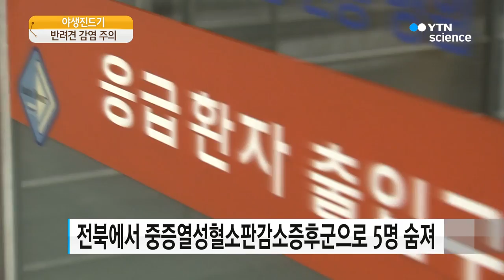사람잡는 '야생진드기', 반려견도 옮길 수 있다 / YTN 사이언스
[앵커]
요즘 농촌 지역에서 야생진드기로 인한 사망사고가 잦은데요.

반려견이 옮길 수도 있다고 하니 주의하셔야겠습니다.

[기자]
며칠 전 전라북도 완주군에 사는 60대 여성 A 씨가 중증열성혈소판감소증후군, SFTS에 걸려 숨졌습니다.

A 씨는 농사를 짓지 않고 특별히 야외활동을 하지 않았는데도 감염됐습니다.

남편 역시 지난달 SFTS 양성 판정을 받았으나 회복됐습니다.

역학조사 결과, A 씨의 집 마당에서 기르던 개가 진드기를 옮겼을 가능성이 큰 것으로 조사됐습니다.

[강영석 / 전라북도 보건의료과장 : (A 씨의) 주택 뒷부분에 야산이 있는 것으로 알고 있습니다. 그쪽에서 반려견을 통해 주택으로 진드기가 이동한 것으로 추측하고 있습니다.]

집 밖에서 기르는 개는 야생동물과 접촉할 기회가 많아 진드기가 옮기 쉽습니다.

집에 들일 때는 반드시 목욕을 시키고 평소에도 털에 진드기가 묻어 있는지 확인해야 합니다.

산책을 시킬 때는 야생동물이 다니는 길을 피하는 게 좋습니다.

반려동물을 만진 뒤에는 사람도 몸을 씻는 게 안전합니다.

SFTS는 예방백신이나 특별한 치료법이 없어 발열이나 두통 등의 증상이 나타나면 즉시 병원을 찾는 게 무엇보다 중요합니다.

[강영석 / 전라북도 보건의료과장 : 치료 약이 특별히 없는데도 불구하고 치료를 받으라는 이유는 대증 치료를 통해서 우리 몸에 이런저런 장기의 안정화가 이뤄진다면 치료의 결과가 더 좋게 나오기 때문이거든요.]

보건당국은 야생진드기가 야생동물의 이동 빈도가 높은 농촌 지역에서 주로 발견되는 만큼 도심 산책로에서 감염될 가능성은 적다고 밝혔습니다.